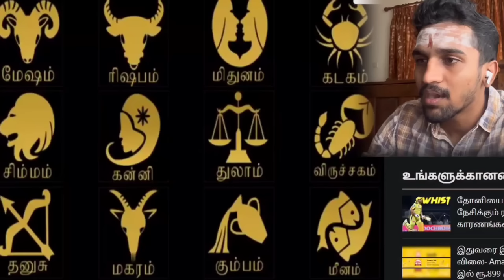Fake Josiyar Troll!🤣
Indha Mari fake Josiyar ah nambathirgal nanbargale🤣

I am a 21 year old kid. I make videos about anything and everything that I find interesting 😅. Welcome to my life , its going to be a big journey and this is just the beginning.